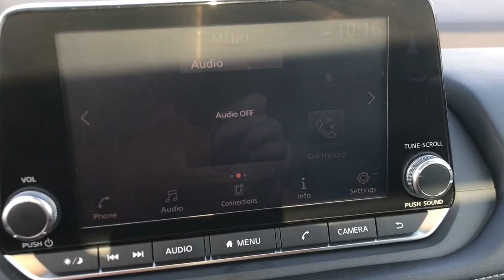2021 Nissan Rogue Langhorne, Bensalem, Philadelphia, Southampton, Huntingdon Valley, PA 76960A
Brilliant Silver Metallic Used 2021 Nissan Rogue SV available in Feasterville, Pennsylvania at Colonial Nissan. Servicing the Langhorne, Bensalem, Philadelphia, Southampton, Huntingdon Valley, PA area.

Rogue SV
2021 Nissan Rogue SV - Stock#: 76960A

Colonial Nissan
117 Bustleton Pike